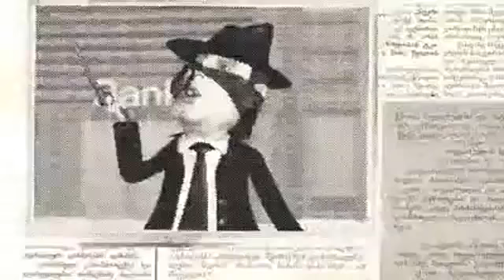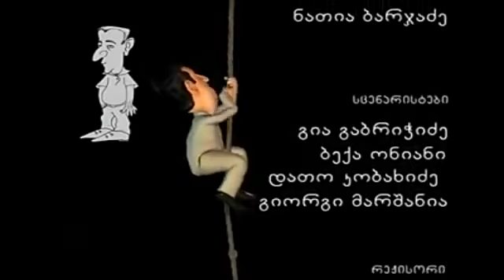დარდუბალა 2 - სერია 8.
შალვა რამიშვილი